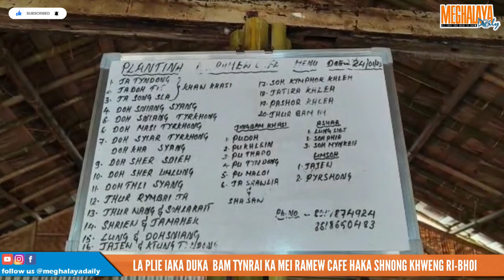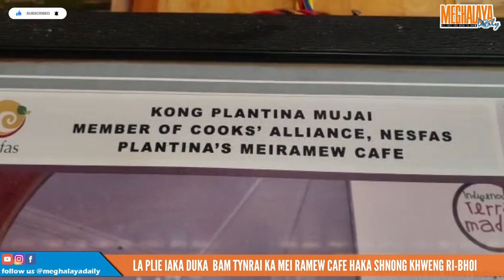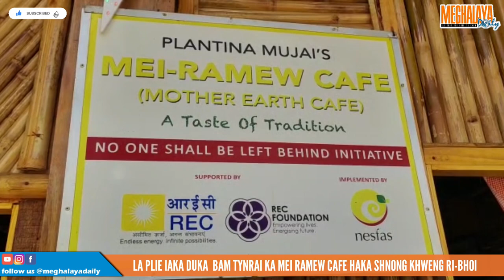LA PLIE IAKA DUKA TYNRAI KA MEI RAMEW CAFE HAKA SHNONG KHWENG RI-BHOI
Kum kawei naki jingangnud ban pynneh pynsah ïaki jingbam tynrai, ki rukom shet tynrai ba bun naki paidbah kim ju da kham ioh shuh ban bam ha kane ka juk ba mynta, ka Kong Plantina Mujai kawei naki longkmie naka shnong Khweng Ri-Bhoi District kaba ju ïeid bad sngewtynnad ban pynneh pynsah ïaki jingbam tynrai mynta ka sngi kala plie paidbah syndon ïa kwei ka dukan kaba shet tang ki jingbam tynrai naduh ki jhur ki jhep kiba khlem da pyndonkam dawai bala jer kyrteng kum ka Mei Ramew Café.
 Katei ka Mei Ramew Cafe ka dei ruh shibynta ka thong jong ka North East Slow Food Society (NESFAS) ban kyntiew bad pynpaw pyrthei ïaki jait jingbam tynrai khamtam ka Ri-Bhoi District kadei kawei naki district haka jylla kaba ju pynmih ïaki jait jingbam kiba kham pher bad kham bang, naduh ki jingbam ba shet haki tyndong siej ryngkat ka jingïarap lang ruh ka Meghalaya Age Limited ha kaba ïadei ban kyntiew ïa katei ka dukan ban pynbit pynbiang ban khring ïaki nongwan bam.
 Lah ruh ban sakhi ïaka jingriewspah ki jingbam tynrai ba pynmih na katei ka dukan bala shet haki har rukom naduh ki jhur ba shet haki tyndong siej, ki doh syang, ki dohkha ba ki lah ban ioh naki pynthor, ki jhur im kiba ki thung bad kheit na khlaw kiba khlem da pyndonkam dawai bala lah ban ioh naka Mei Ramew, bad ka rukom shet ka dei kaba khlem da pyndonkam umphñiang bad pyngngad haka rukom bam ha kaba wat ki briew na kylleng ka pyrthei kiba nabar ri ki ju leit ban bam ha katei ka dukan.
 Ïa katei ka Mei Ramew Café la leit ban plie paidbah da u Bah Kharborlang Wahlang bala wan ban mihkhmat ïaka NESFAS u ba dei ruh u In charge ka Empowerment Monitoring and Innovation Committee, haka jingdonlang ka kong Plantina Mujai kaba dei ka trai jong katei ka dukan, u Rev Jomke Angu u ba la kyrkhu kyrdoh ïa katei ka dukan, ki nongïalam shnong bad kiwei kiwei ki riew rangbah na katei ka shnong.